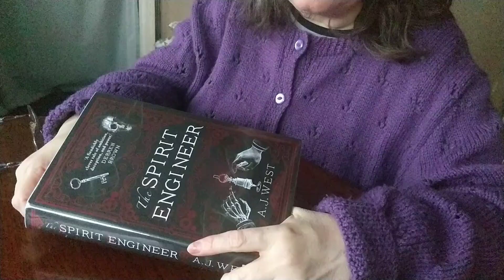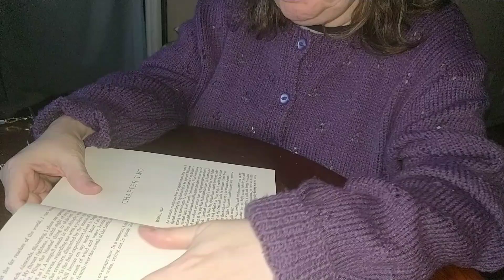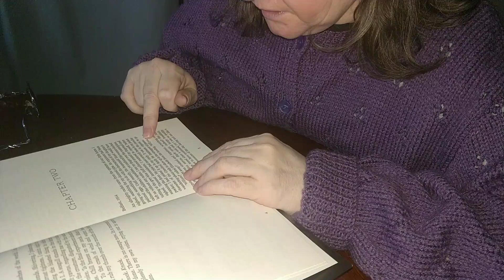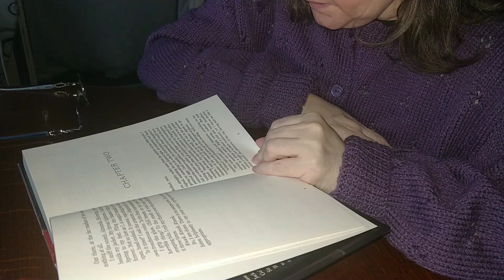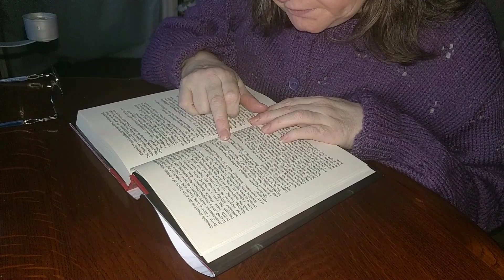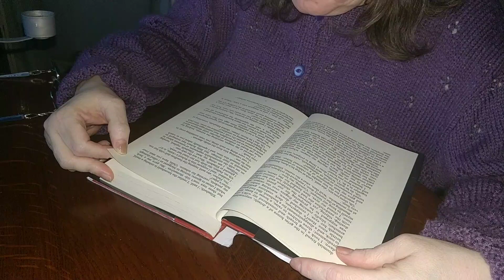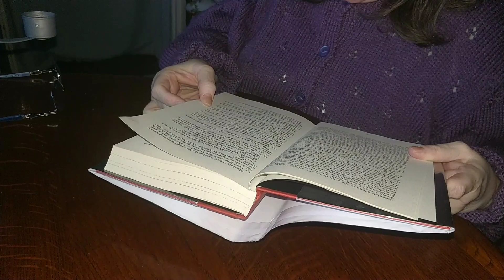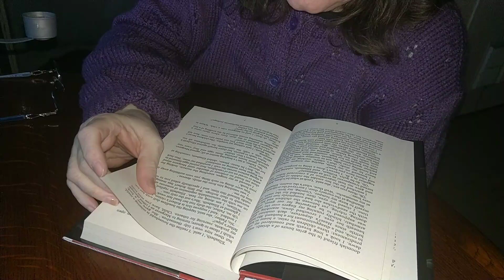Spirit Engineer Paranormal Ghost story set in Ireland Belfast 1914